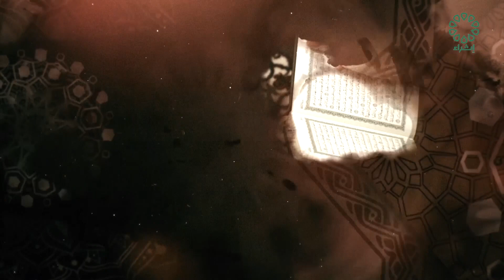مجالس من نور 20 - 4 - 2024